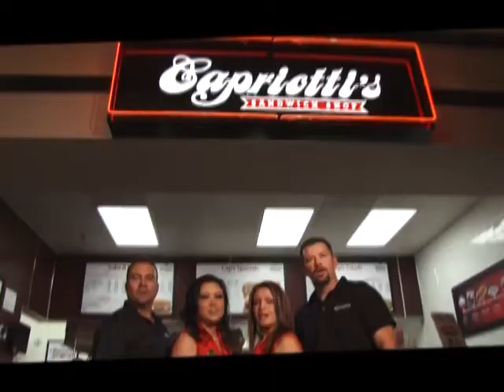01/01/2012 Citation Issuing for Cell Phones Drivers (No Audio).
Police are now issuing citations beginning yesterday for using your cell phone while driving without a hands free device.  They started giving drivers warnings in October of last year, but now drivers using cell phones can expect to shell out $50 for the first offense. The second offense will cost $100, and the third will cost $250 and will result in a suspended license.